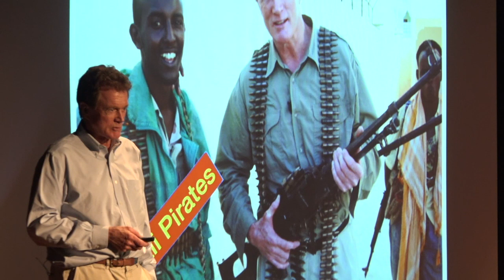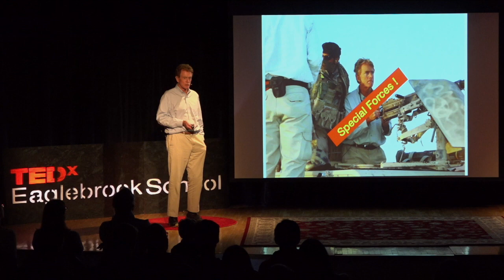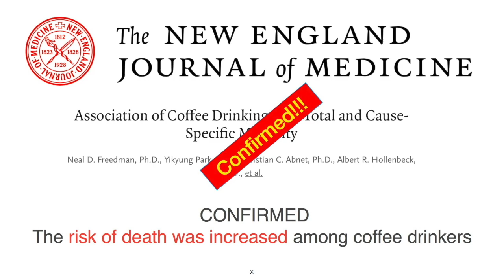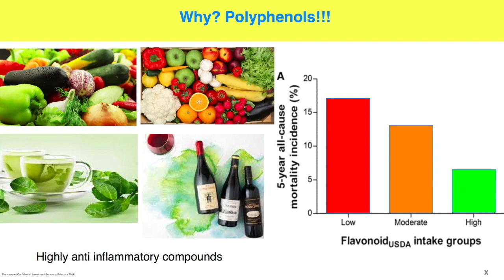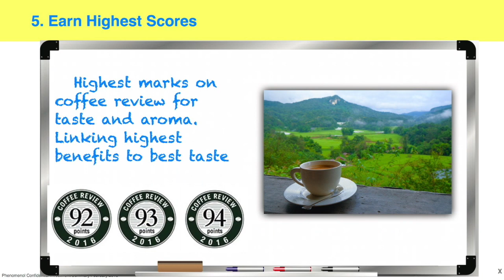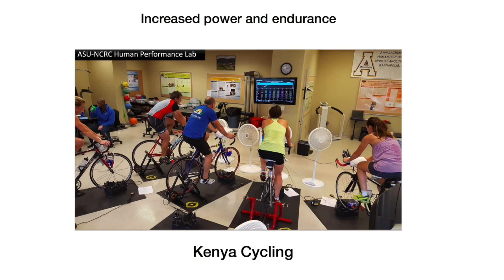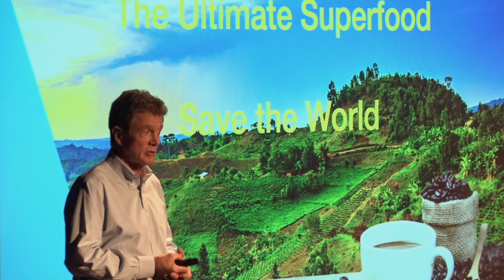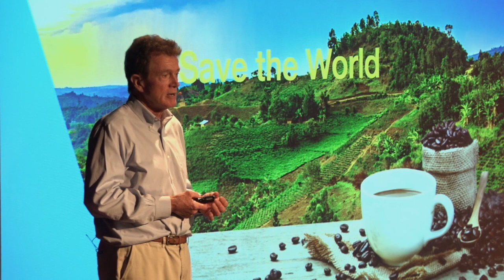2019 TEDxEaglebrookSchool | Bob Arnot P10 - "The Ultimate Super Food"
Eaglebrook School hosted a TEDx event on April 20, 2019 in the Bartlett Assembly Area on the Eaglebrook campus in Deerfield, Massachusetts.